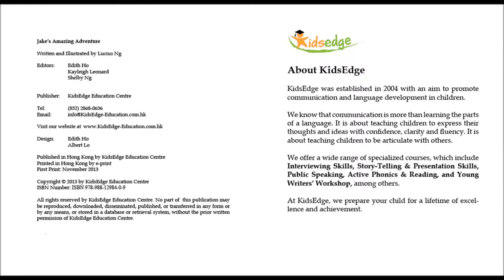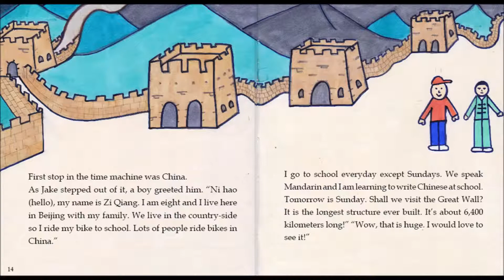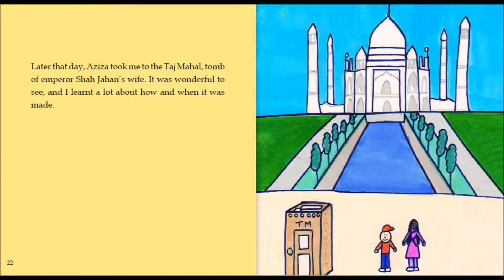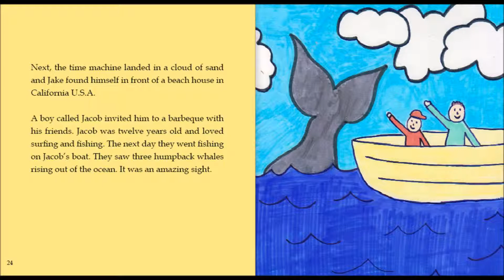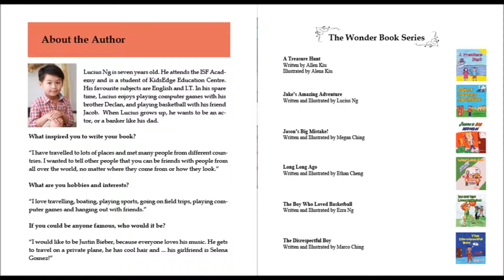"Wonder Book Series" by students of KidsEdge Education Centre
"Jake's Amazing Adventure"

Written & Illustrated by Lucius Ng
Published by KidsEdge Education Centre
Narrated by KidsEdge Education Centre
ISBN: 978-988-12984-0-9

"Wonder Book Series"

Experience the "Wonder Book Series" written and illustrated by students of KidsEdge  Education Centre. Each of these stories has a specific purpose, and they come with captivating illustrations. Our students were given this creative outlet to voice thoughts, opinions and meaningful ideas.